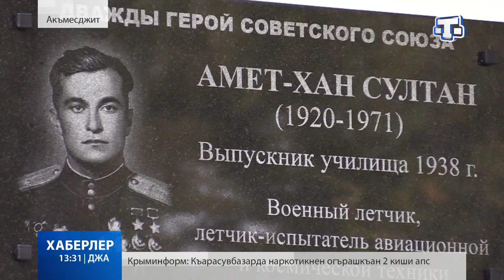Амет-Хан Султан багъышлангъан мемориаль тахталар техникумынынъ бинасында ерлештирильди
Совет бирлиги къараманлары Амет-Хан Султан ве Михаил Мальченконынъ хатыраларына багъышлангъан мемориаль тахталар Акъмесджи демиръёл накълиети ве санайи техникумынынъ бинасында ерлештирильди. Къараманларымыз ве семетдешлеримиз тамам бу окъув юртунда тасиль алдылар. Михаил Мальченко – Совет Ордусынынъ лейтенанты, Совет бирлигининъ къараманы, ярарлыкълары ичюн дефаларджа такъдирленди, мукяфатлары арасында "Алтын Йылдыз" медали де бар. Амет-Хан Султан - къырымтатар халкъынынъ улу огълу, учуджы-ас, Совет бирлигининъ эки дефа къараманы.